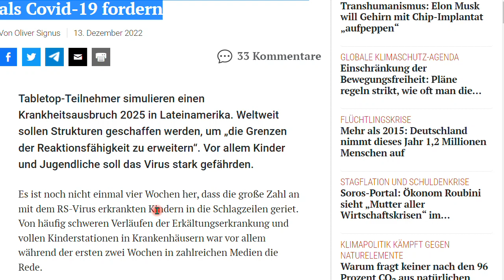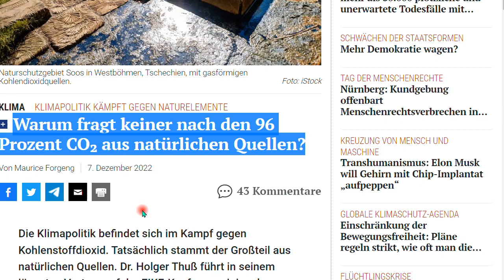Neue Planspiele, Psycho-Experimente usw. Alle machen mit. Nachtrag 97 zum Buch “IQ ist nichts, ...”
+++ Meinungsfreiheit im MaPhy-Forum +++ Und alles geht so weiter. Warum? Sehen wir es so: 90% wurden verblödet - ganz einfach.

Björn Köhler